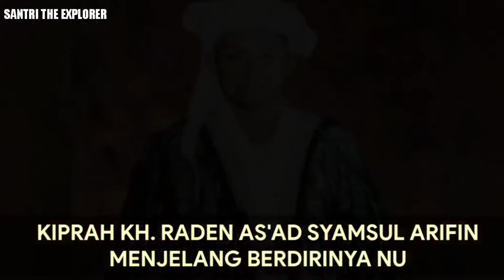KIPRAH KH. RADEN AS'AD SYAMSUL ARIFIN MENJELANG BERDIRI NYA NU